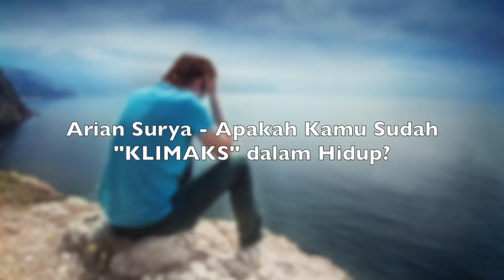Motivasi Hidup Sukses - Sudah "Klimaks" Belum?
Sebuah motivasi hidup sukses dari Arian Surya pemilik Pagar Kehidupan. Di dalam video ini Arian Surya memberikan diskusi mengenai sebuah hal yang berhubungan dengan KLIMAKS! Nah, KLIMAKS apa yang dimaksud? Penasaran? Dengarkan ini! :)